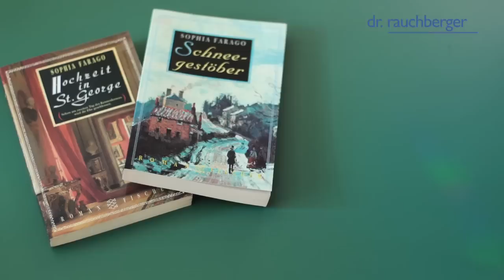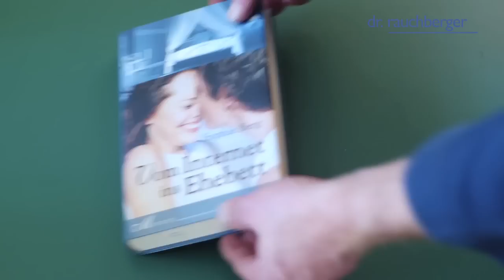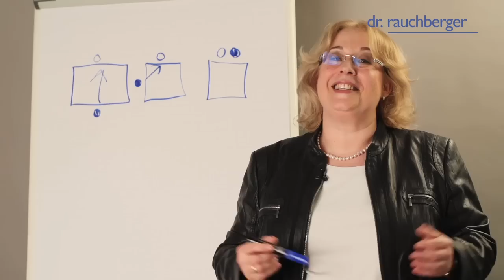Imagefilm Dr. Rauchberger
Dr. Ingeborg Rauchberger, Trainerin . Coach . Speaker . Autorin . Verhandlungsexpertin
Wichtige Inhalte originell auf den Punkt gebracht
gesprochen von Mag. Edlinger, dem "Apotheker" aus "Willkommen Österreich" von Stermann und Grissemann
mit Kommentaren von R. Aichinger (FH OÖ) und Prof. G. Vogl (ARS)